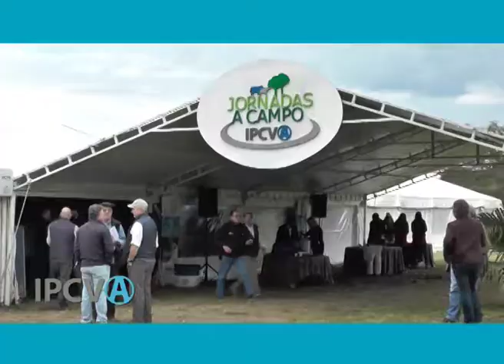(1056) - "Importancia de la rotación de drogas", Patricia Zimmel (26/02/2018)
(1056) - "Importancia de la rotación de drogas", Patricia Zimmel, Médica Veterinaria – INTA. Emitido el 26/02/2018 en Canal Rural.